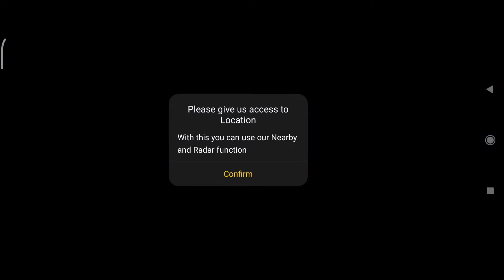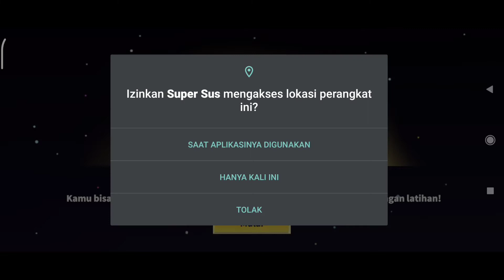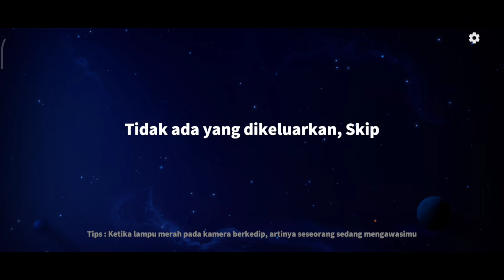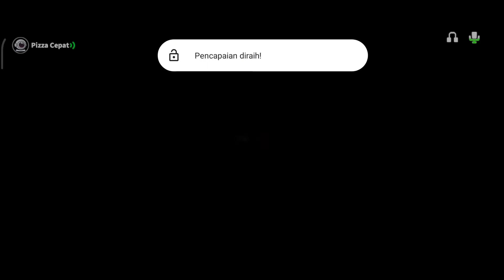MISIKU MENJADI IMPOSITOR SUPER SUS GAMEPLAY TERCAPAI DAN MENANG 😎